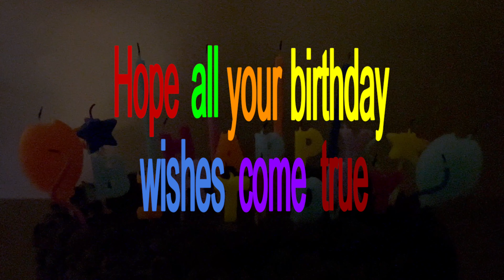Happy Birthday Charlotte! May all your birthday wishes come true! A gift for Charlotte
This is for Charlotte. Happy Birthday to you! May all your birthday wishes come true! We hope you enjoy it with all our love!